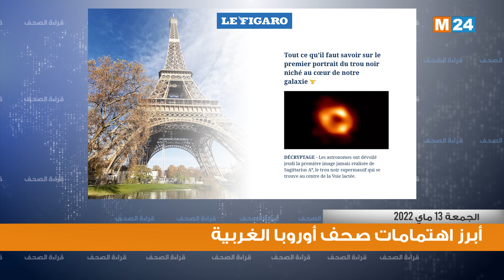قراءة في أبرز اهتمامات الصحف بأوروبا الغربية